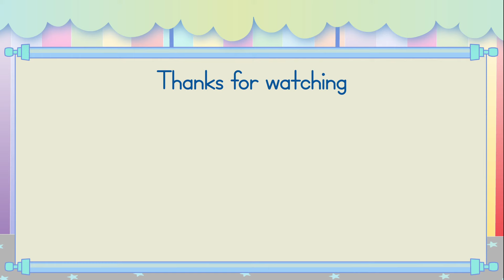How to Write the Number 9 - Numbers for Kids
Join our lovable joke-telling character, Funny Bunny Frankie, as he teaches you how to write the number 9.

Our videos make it simple for kids from Pre-K to 4th Grade to learn how to write the letters of the alphabet and numbers.

Handwriting Workbook (Handwriting Practice Made Fun: Focus on Formation):